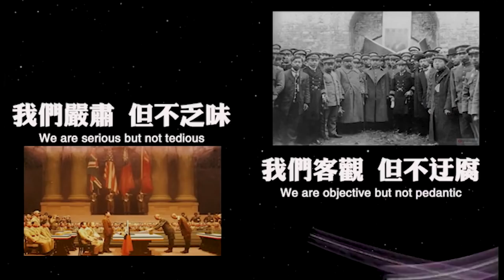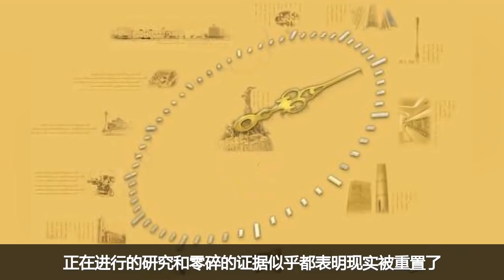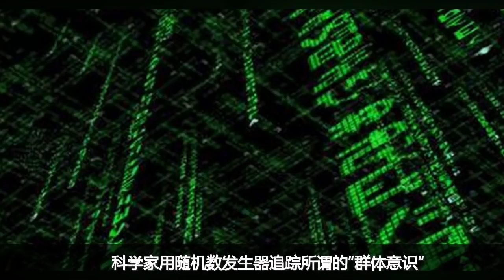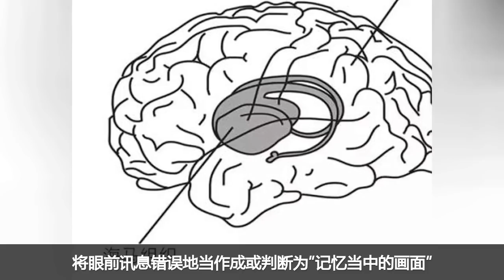我們都在扮演“活人”？世界末日已經發生，真正的人類早已消失！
2012年世界末日的消息每個人都知道，可是我們都已經活到了現在，人類沒有滅絕，那麼，網上流傳的2012人類其實已經死了的消息是怎麼回事？